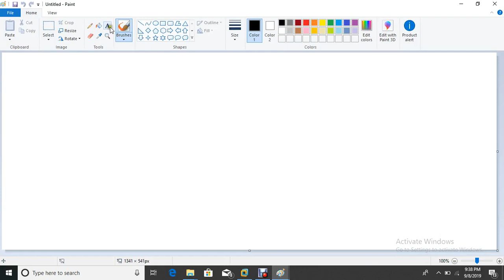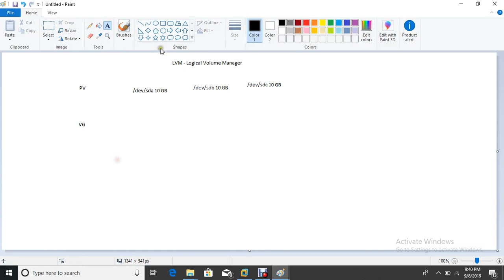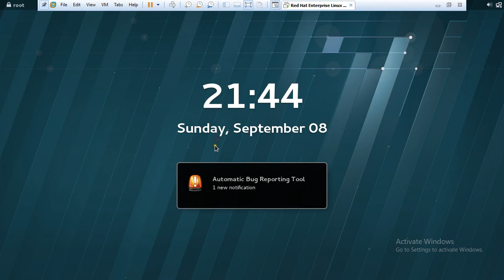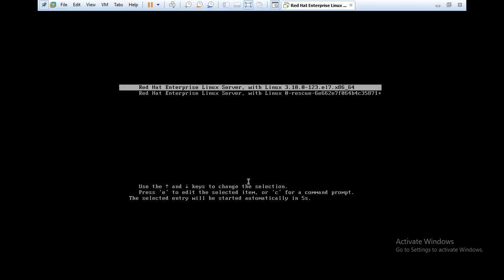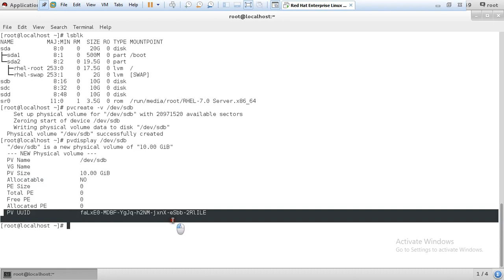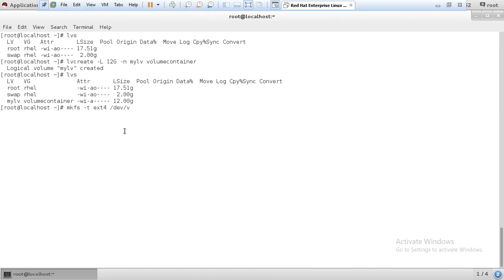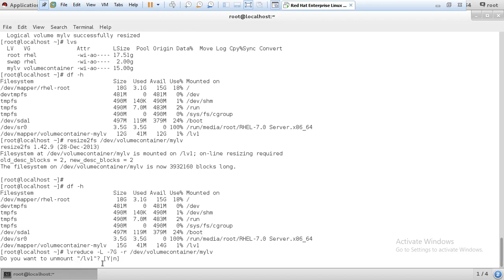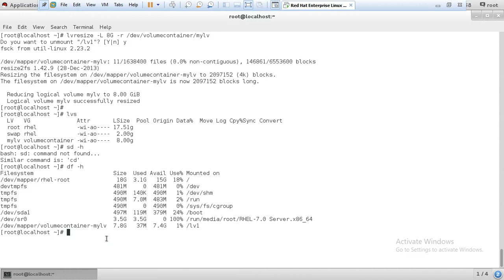LVM Part 1 In HINDI